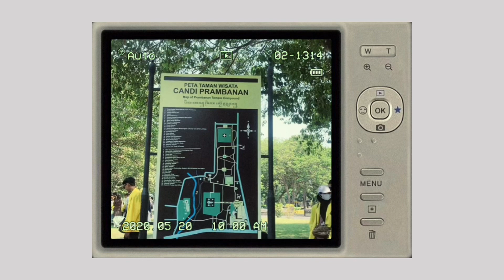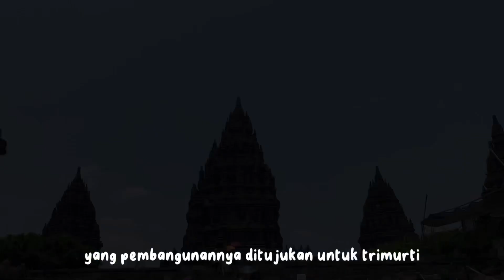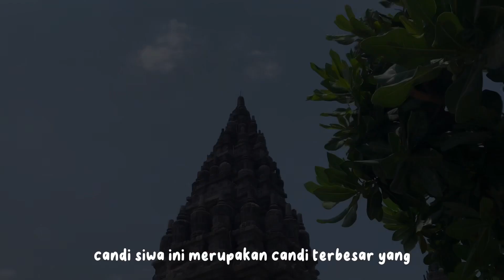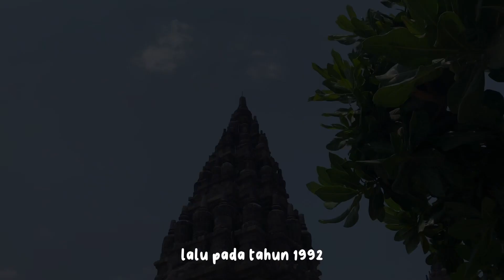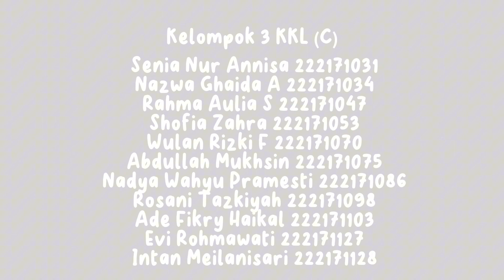Vlog| CANDI PRAMBANAN| KKL1